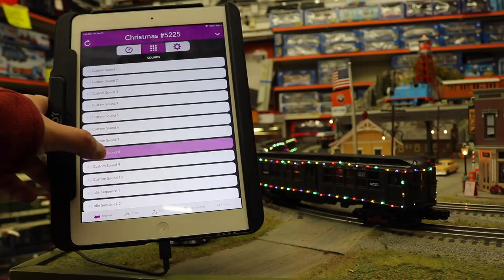MTH #30-20534-1 Metropolitan Transportation Authority LO-V 4 Car Set With LED Lights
Set Features
4-Car Consist with (1) Powered Car, (3) Non-Powered Cars
Powered Car Features

Intricately Detailed ABS Bodies
Die-Cast Truck Sides & Pilots
Metal Chassis
Authentic Paint Scheme
Metal Wheels, Axles and Gears
(2) Remote Controlled Proto-Couplers
Prototypical Rule 17 Lighting
Directionally Controlled Constant voltage LED Headlights
Lighted Cab Interiors
Body Mounted Colored LED Lights
(2) Precision Flywheel Equipped Motors
Onboard DCC/DCS Decoder
Locomotive Speed Control In Scale MPH Increments
Equipped With Proto-Sound 3.0 Featuring Station Stop Proto-Effects
Each Car Measures 14 5/8" x 2 1/4" x 3 1/8"
Operates On O-31 Curves
Non-Powered Car Features

Durable ABS Intricately Detailed Bodies
Metal Wheels and Axles
Overhead Interior Lighting
Die-Cast 4-Wheel Trucks
Operating Die-Cast Metal Couplers
Authentic Paint Scheme
Detailed Car Interiors
Stamped Metal Floors
Detailed Car Undercarriage